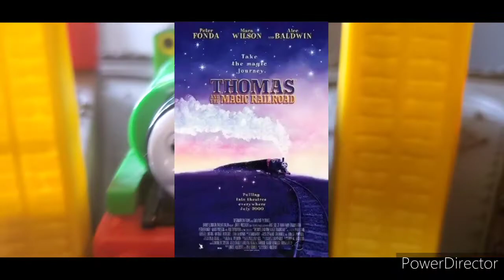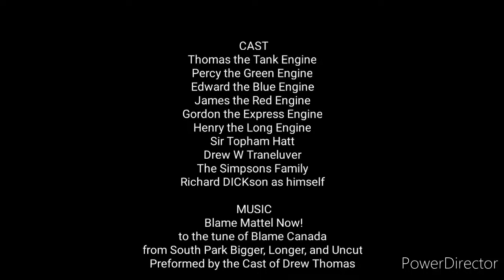The Dawn of the Trains Against Mattel! (A Drew Thomas Short)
Mattel has pissed the trains off for the last time! Now they are going on strike! Inspired by South Park Bigger, Longer, and Uncut.